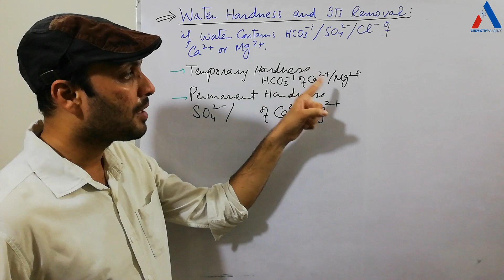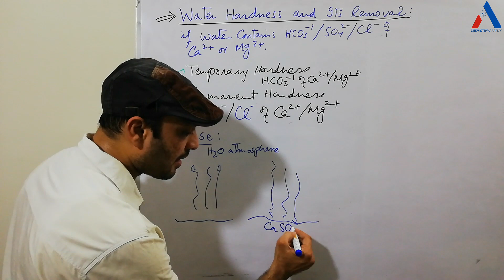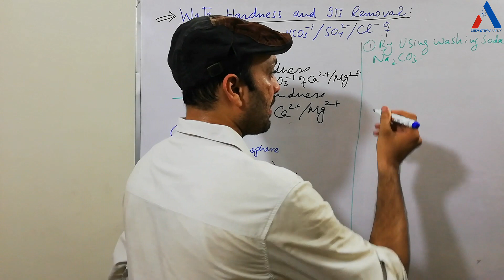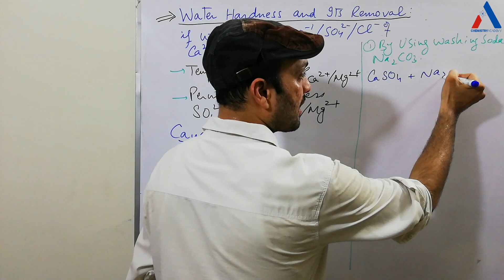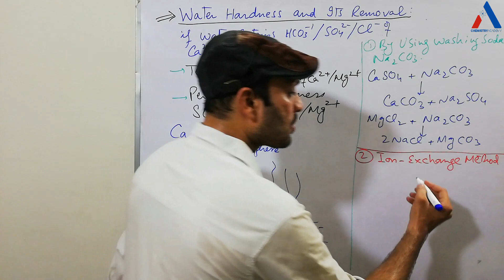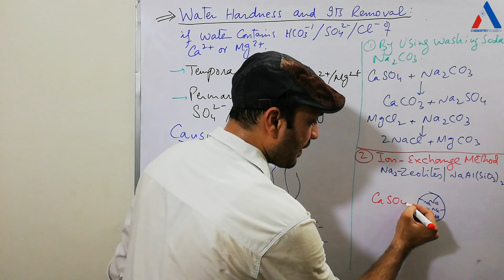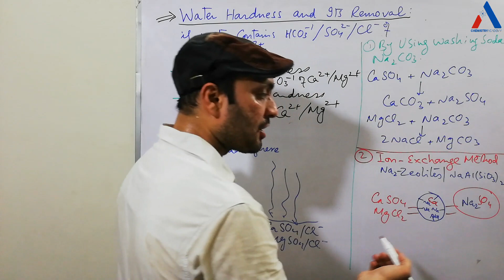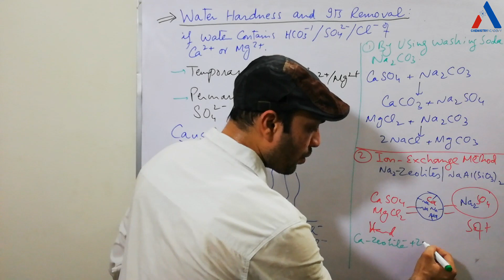Cause and Removal of Permanent Hardness in Water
This video explains about Hardness in water and discusses permanent Hardness in detail... You can learn about cause and methods of removal of Permanent Hardness in Water by using washing soda and ion exchange method by Sodium zeolite.
The following link is for practical activity how we can create and remove Hardness in water